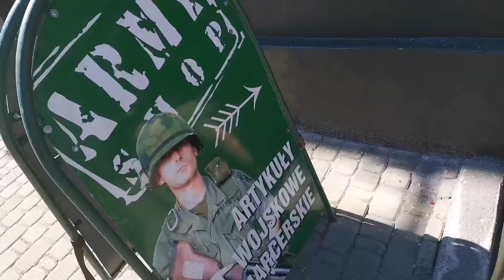Jak prawidłowo założyć i zawiązać buty wojskowe wz. 919 instruktażu udziela sklep Army Shop Bielsko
Witajcie :)

Poproszono nas o filmik z zakresu prawidłowego zakładania i wiązania butów wz. 919. Postanowiliśmy pójść trochę dalej i pokazać jeden ze sprawdzonych sposobów sznurowania owego obuwia.

Instruktaż powstał przy współpracy z Army shop Bielsko oraz Muzeum broni spadochronowej skrzydlata piechota.

Miejsce: Bielsko-biała
Materiał kręcony: Honor View 20

Jeśli podobają się Państwu nasze filmy prosimy o łapki w górę oraz

Jeśli chcieli by państwo nas wspomóc w zakupie sprzętu
oraz w tworzeniu bardziej profesjonalnych materiałów
zapraszamy na nasz patronite

bushcraft